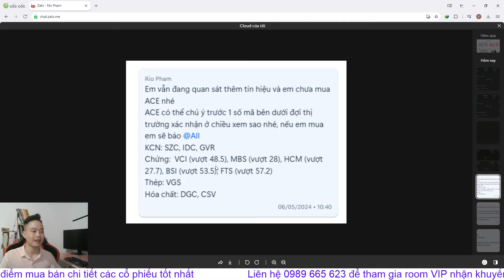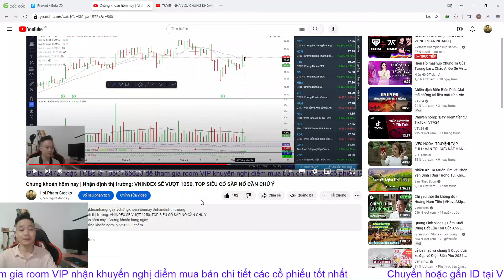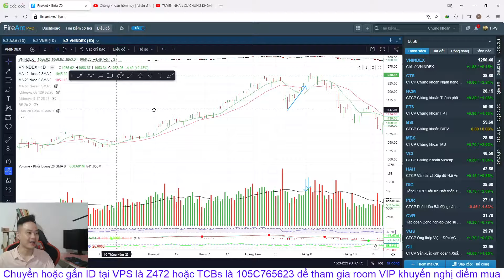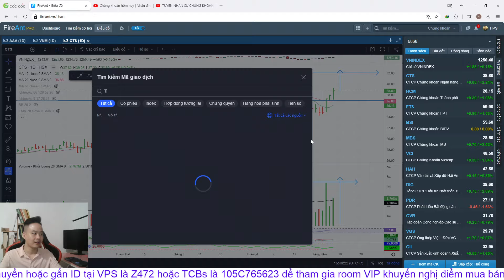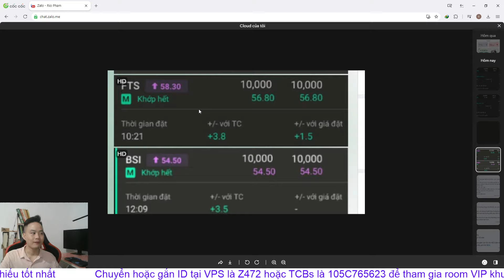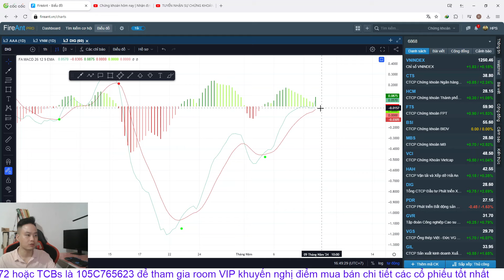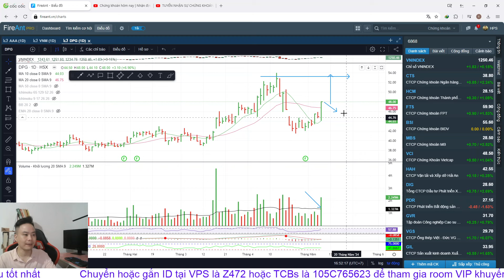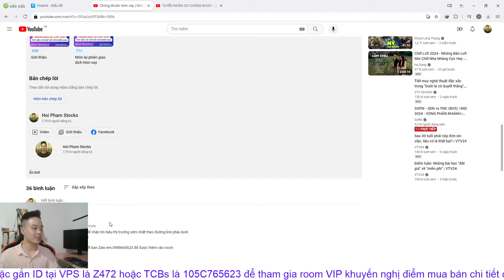Chứng khoán hôm nay | Nhận định thị trường: VNINDEX BÙNG NỔ VỀ 1300, TOP SIÊU CỔ SẮP NỔ CẦN CHÚ Ý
▶KẾT NỐI VỚI HOI PHAM STOCKS:
▶ THAM GIA ROOM KHÁCH HÀNG VIP KHUYẾN NGHỊ CỔ PHIẾU BẰNG VIỆC:
👉 Mở TK VPS SmartOne App với ID: Z472 - Phạm Văn Hợi
👉 Có TK VPS rồi chuyển ID về: Z472
👉 Có TK TCBs rồi chuyển ID về: 105C765623

0:00 Giới thiệu
7:11 Nhìn lại phiên giao dịch hôm nay